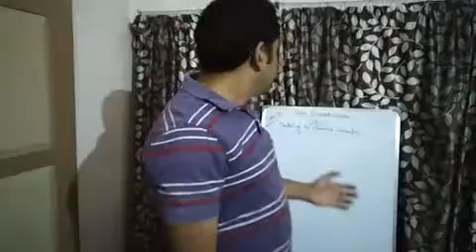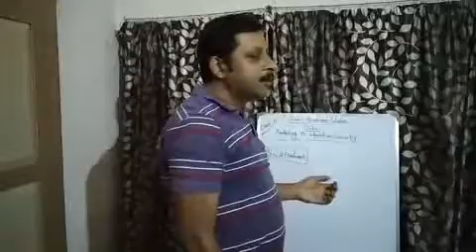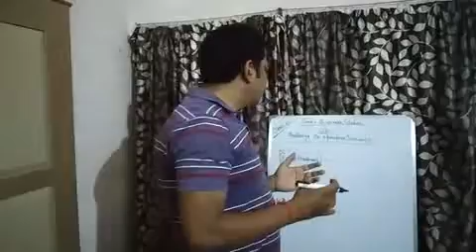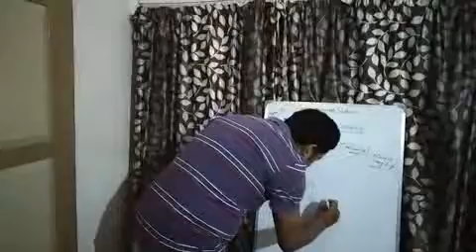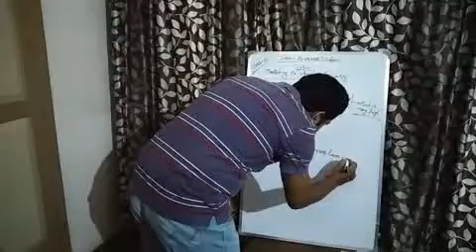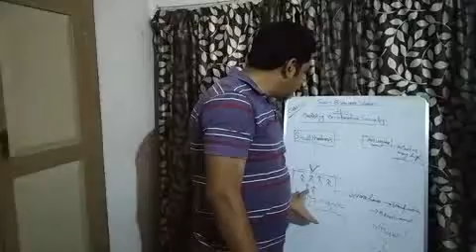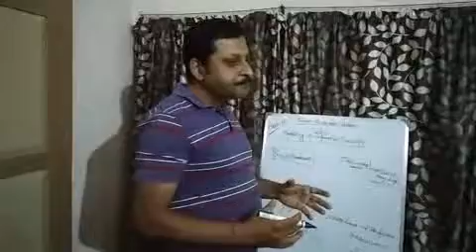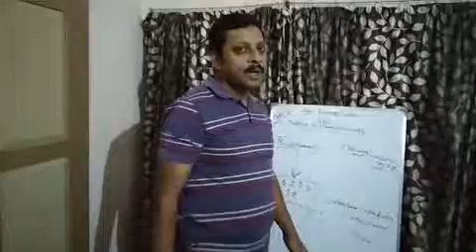Class:XI Sub: BST Topic: Marketing co-operative society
TEACHER : SOUMYA GHOSH